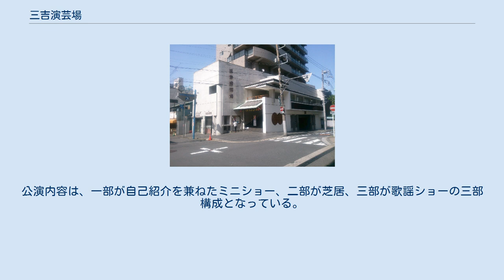三吉演芸場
三吉演芸場（みよしえんげいじょう）は、神奈川県横浜市南区にある大衆演劇の劇場である。
 1930年（昭和5年）、中村川に架かる三吉橋のたもとにあった銭湯「草津温泉」の2階の休憩室が、素人による義太夫節や琵琶などの貸席として供されたのが三吉演芸場の始まりで、当時は「三吉館」や「貸席三吉」と呼ばれていた。
1938年（昭和13年）ごろには大衆演劇が上演されるようになったが、第二次世界大戦により1943年（昭和18年）には閉鎖を余儀なくされた。
横浜大空襲の戦火を免れた同館は、1950年（昭和25年）に「三吉劇場」と名を改め再開。
1961年（昭和36年）からは「三吉東映」の名で映画の上映も行い、映画も芝居も楽しめる劇場として親しまれた。
昭和40年代に入ると家庭のテレビの普及により観客が減少、経営難のため興業師は営業権を放棄した。
 1973年（昭和48年）、二代目オーナーとなる本田玉江が劇場経営を引き継ぎ、大衆演劇専門劇場として再出発した。
当初は客の入りは少なかったが、伊勢佐木町で人力車を走らせたり、中村川で船乗り込みを行ったりして宣伝に努めた。
近隣の真金町出身の噺家桂歌丸も、この頃から定期的に独演会を行った。
 1990年代に入り、娯楽の多様性による観客減少や建物の老朽化により廃業の危機に直面した。
歌丸は「三吉演芸場を残す会」会長として尽力し、横浜橋通商店街や三吉橋通商店街の協力も得て2500万円の寄付が集まった。
1996年（平成8年）から建替工事が行われ、1998年（平成10年）に新たな演芸場がオープンした。
上層階は、横浜市住宅供給公社による賃貸住宅「レ・シェーナ」となっている。
 2000年(平成12年)、母親の後を継ぎ本田博が四代目社長となる。
 一般的な常打ち小屋は1ヶ月間単位の公演期間のうち休演日を設けていないが、本館では役者のリフレッシュを目的として月曜日を定休日としている。
役者へのギャランティを増やしモチベーション向上につなげるため、観劇料も他館に比べやや高めの設定になっている。
公演内容は、一部が自己紹介を兼ねたミニショー、二部が芝居、三部が歌謡ショーの三部構成となっている。